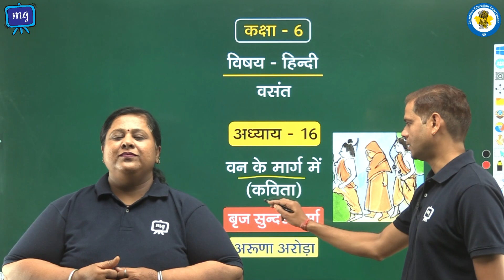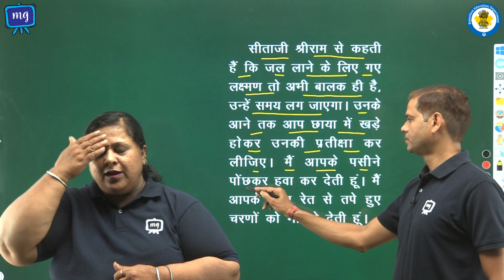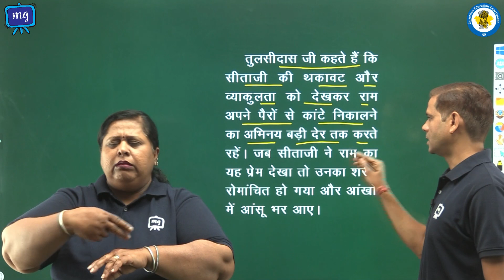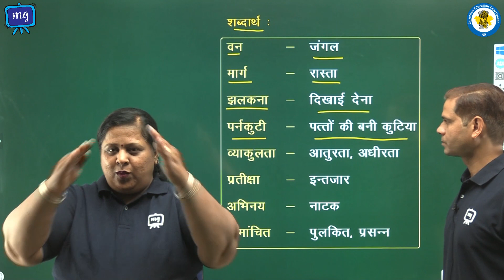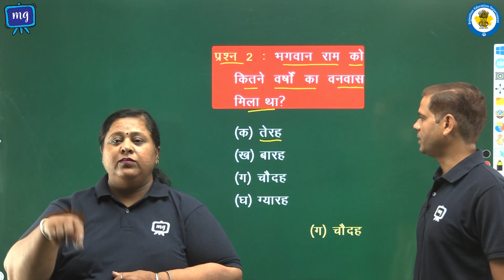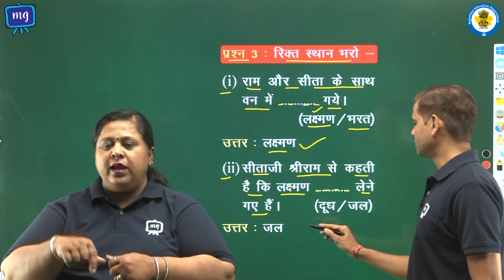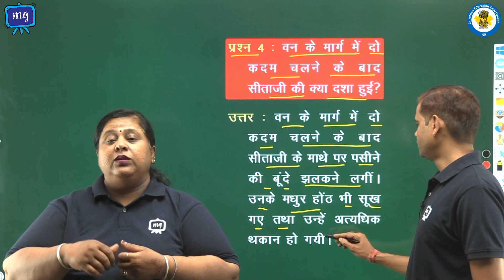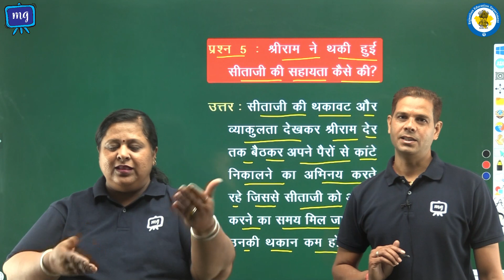CWSN | Class - 6 | हिंदी | Hindi | वसंत | वन के मार्ग में (कविता)